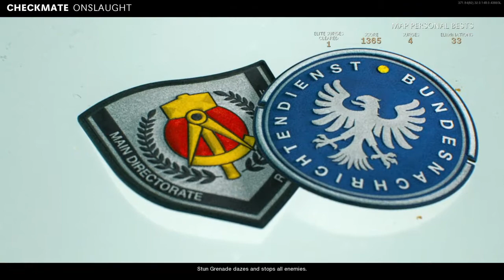Call of Duty Black Ops Cold War i suck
Call of Duty®: Black Ops Cold War,Call of duty Cold War,Call of duty Cold War zombies,Zombies,Call of duty,Call of duty zombies,Call of duty zombies gameplay